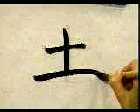ASI SE ESCRIBE CORRECTAMENTE ESTE KANJI 💹 | GAMBATEANDO - Japones Para Todos con Teshimide 深い日本語